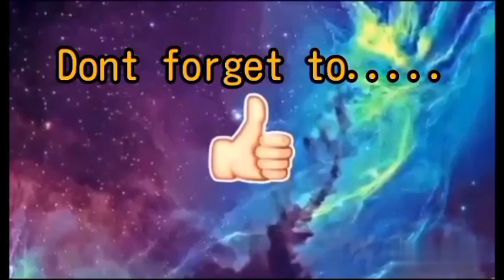HAIRCUT GONE FAIL!!!